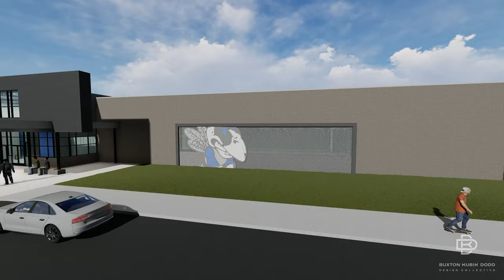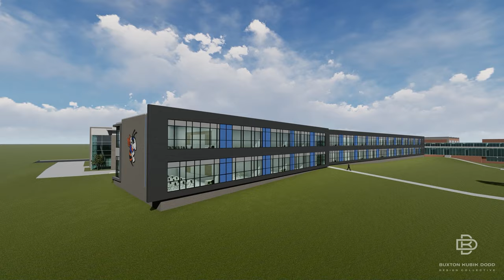Hillcrest High School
Schematic design for Proposition S improvements